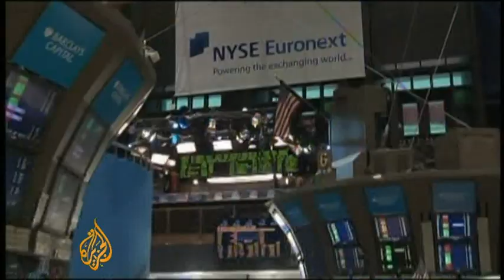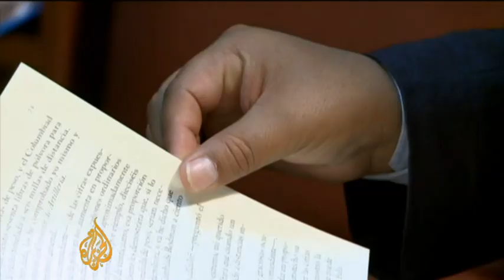Mixed report card for Peru's Humala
It has been one month since Peru's new president, Ollanta Humala was voted into office on a platform to lift Peruvians out of poverty.

Although he has appointed a pro-market economic team and increased taxation on mining some remain fearful that his social programs will affect economic stability -- not least because of the suspension of a US-financed program to eradicate coca, the base ingredient of cocaine.

Al Jazeera's  Roger Wilkison reports on the major challenges he faces.